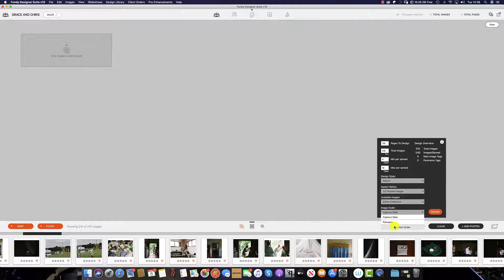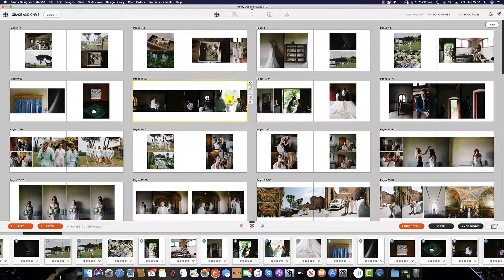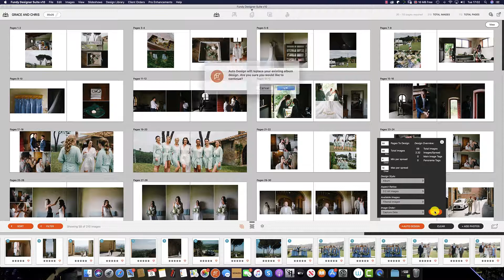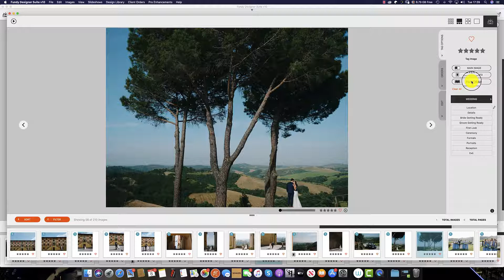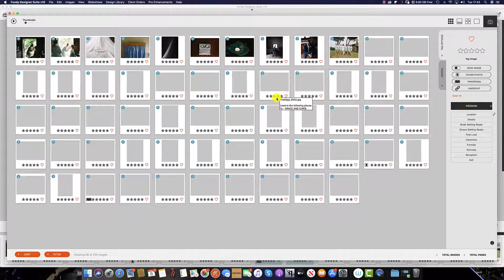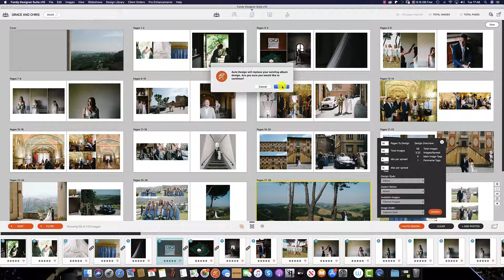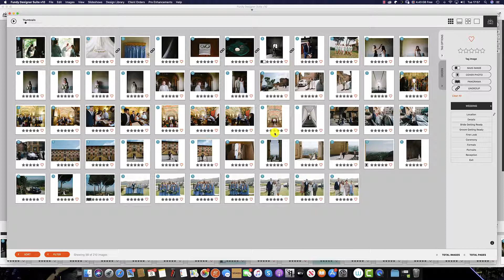How to Auto Design in Fundy Designer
How to use the auto design feature in Fundy Designer.